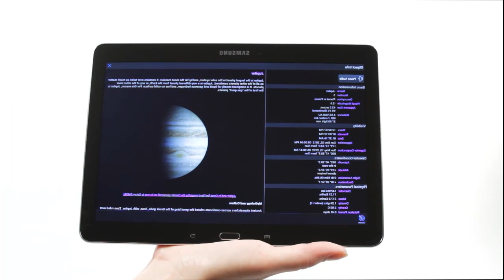Review Celestron - AstroMaster 102AZ Refractor Telescope - Refractor Telescope for Beginners 2020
About this item:
HIGH-QUALITY 102MM OPTICS: The heart of the system is a fully-coated 102mm achromatic lens. The AstroMaster mount features a panning handle that allows you to make precision adjustments to view celestial and terrestrial objects.